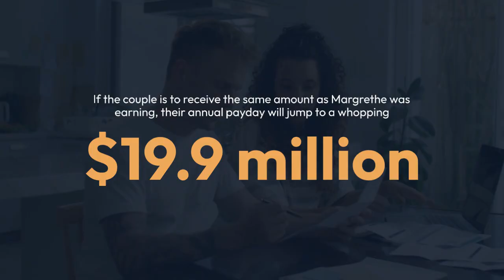Mary Donaldson's new salary as Queen of Denmark and the new jewelry exposed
It was a fairytale romance: boy meets girl at pub, boy and girl fall in love, and girl becomes future Queen of Denmark. And that's exactly what happened to Australia's Mary Donaldson, who met Crown Prince Frederik at a Sydney pub over 20 years ago.

In the early hours of this morning, former queen Margrethe II abdicated the throne, signing the official documents with Frederik stepping in to become King of Denmark, with Mary by his side as the new Queen of Denmark.

And now the royal couple are set for a greater-than-usual payday, with a big jump in their annual salary.